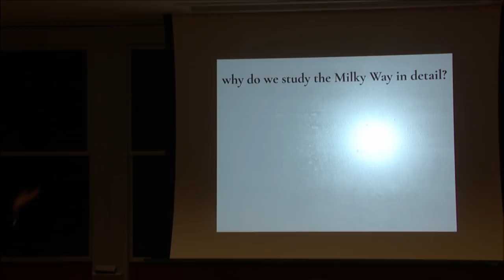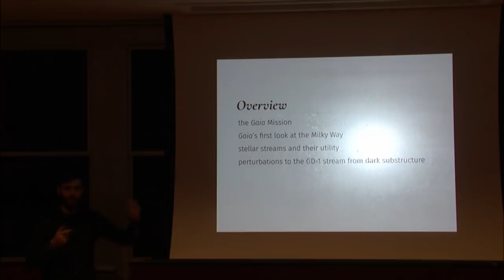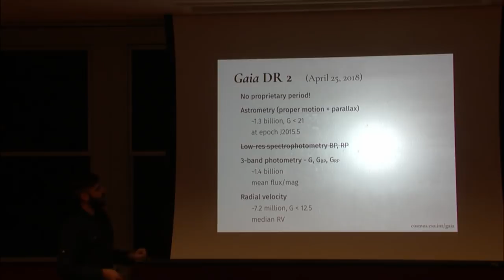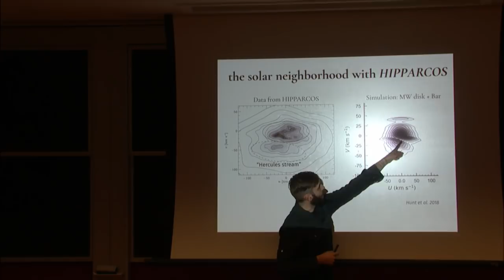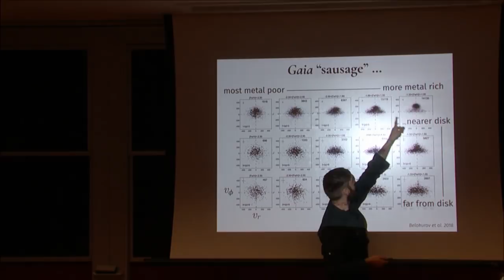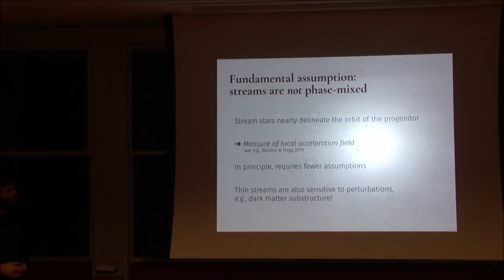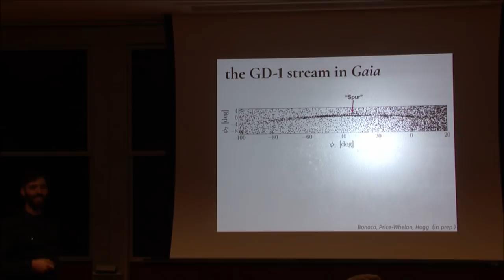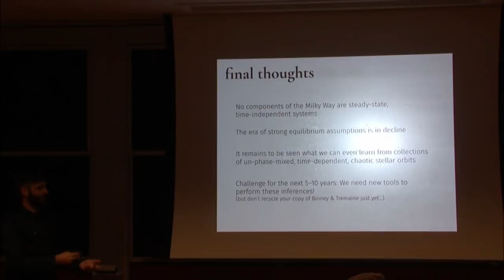The dynamic Milky Way in the Gaia era - Adrian Price-Whelan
Joint IAS/PU Astrophysics Colloquium